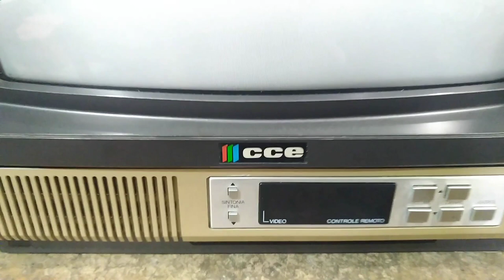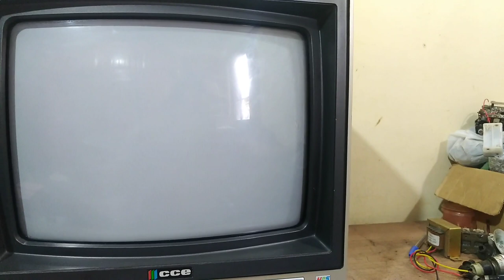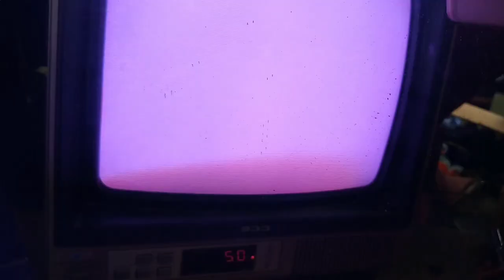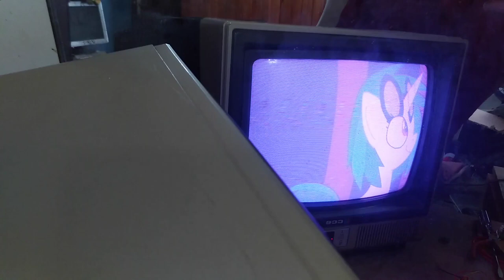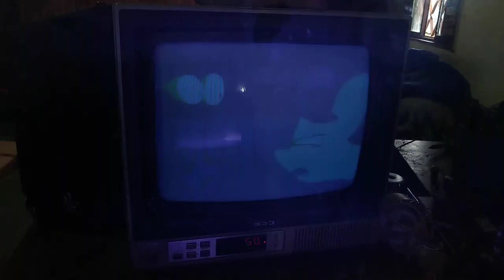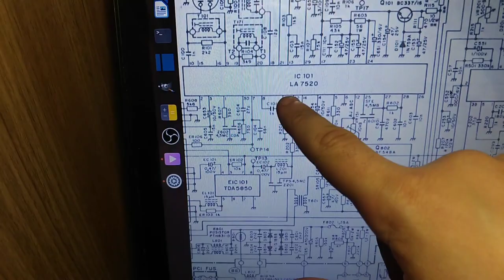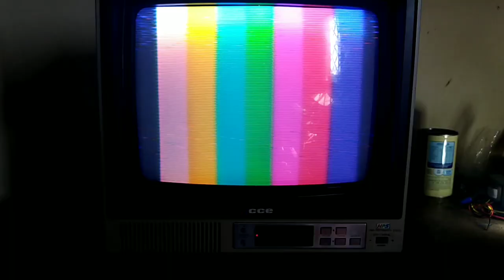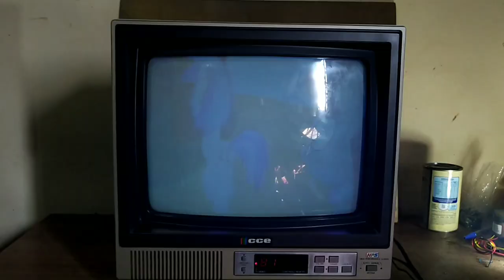TV CCE DOS ANOS 80 - HPS14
Vamos fazer uma revisão e limpeza nesta CCE do final dos anos 80, que infelizmente tem problemas de tubo cansado, porém ela não decepciona e vamos curtir este vídeo!

Modelo HPS14 (High Performance Screen)

Ep 104